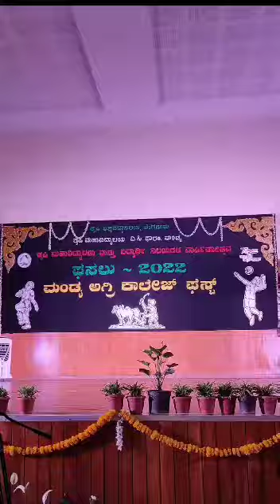our college day last year❤️ (hamara college day last year )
our college day last year ❤️